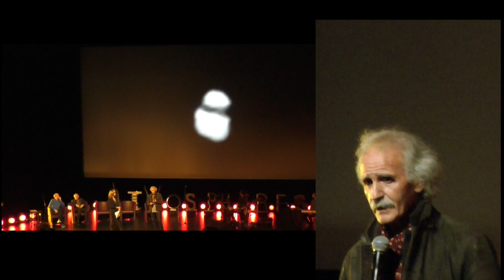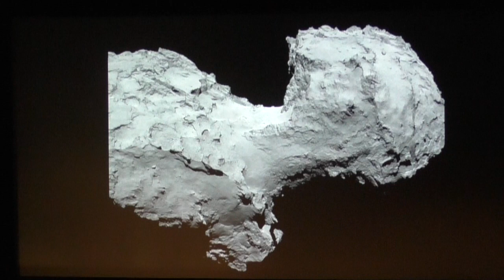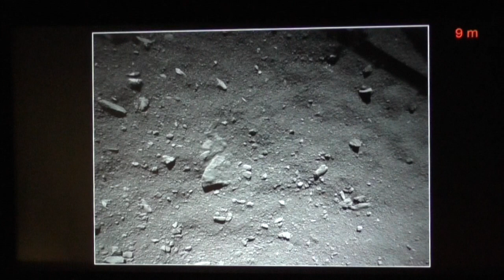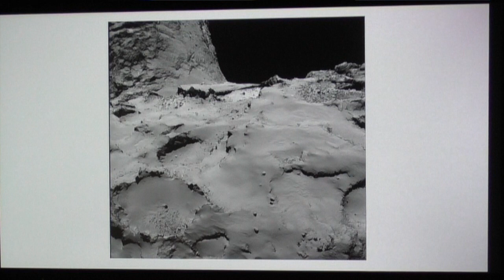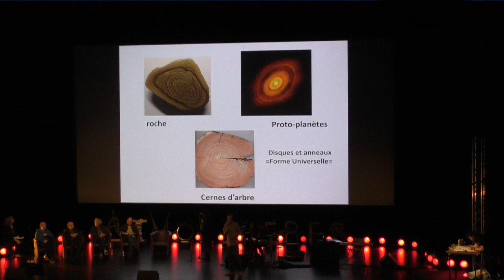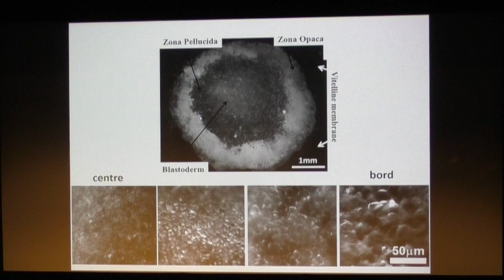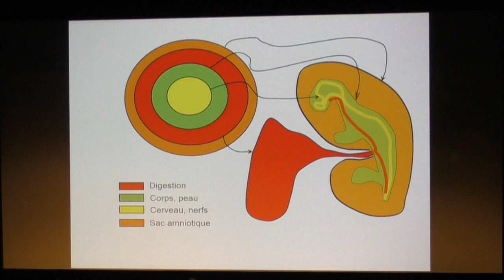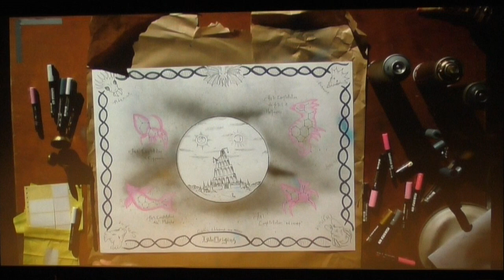Les Origines du Climat et de la Terre - LabOrigins - Festival Atmosphères 2015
Dans le cadre du Festival Atmosphère qui s'est tenu à Courbevoie en septembre 2015, Marie-Odile Monchicourt propose un LabOrigins consacré aux origines du climat et de la terre.
En nous "contant" en direct les dernières découvertes ou théories liées à nos origines, les chercheurs, présents sur scène, (Jean-Pierre Bibring, Pierre-Henri Gouyon, Vincent Fleury, Michel Spiro et Pierre-Louis Desprez) nous font partager les questions qui les hantent : d'où venons-nous ? Qu'est-ce que la vie ? Qu'est-ce que la conscience ?

Des artistes exceptionnels comme la chanteuse flûtiste Maia Barouh, la cantatrice lyrique Cécile Vignon, Cédric Perras, Codex Urbanus, Léo Komazawa (musiciens, danseurs, plasticiens...)  acceptent de se prêter au jeu de l'improvisation, et nous font partager en direct le monde émotionnel qu'une telle source d'inspiration fait surgir en eux.